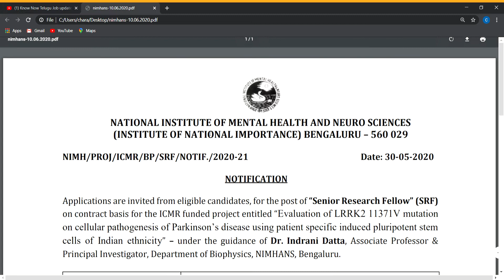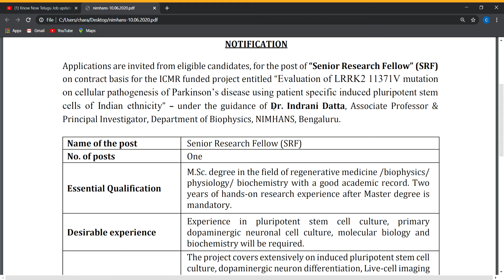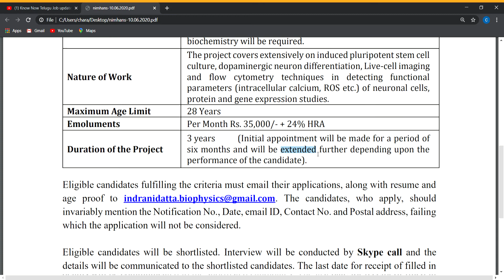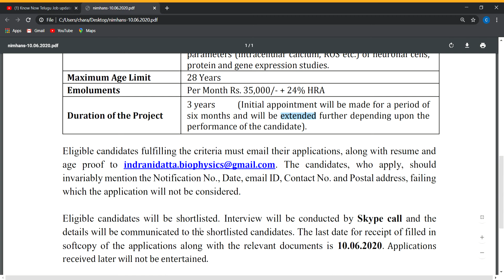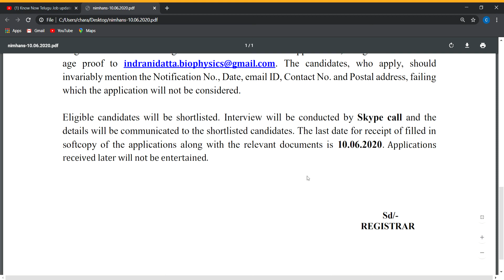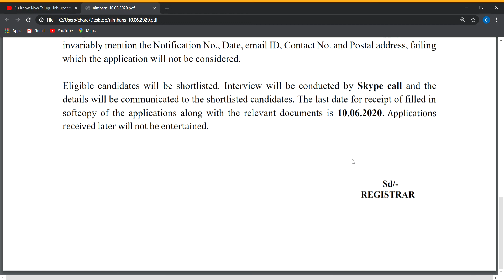National Institute Of Mental Health And Neuro Science Jobs in Telugu | Government Jobs| Medical Jobs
Last date to Apply :- 10 June 2020

Do comment if you face any issues during filling the application @KnowNowTeluguJobupdates